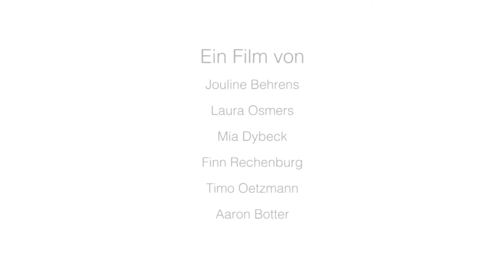Imagefilm für ShipShape Yachting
Im zweiten Semester haben die EMBA-Studenten aus Hamburg (Sport-, Event- und Medienmanagement) diesen Imagefilm für ShipShape Yachting gedreht.